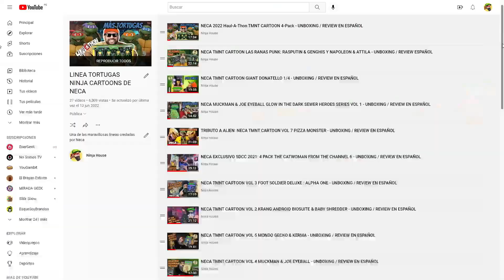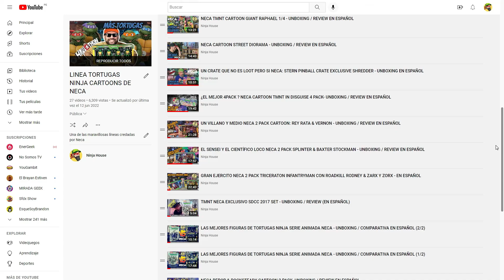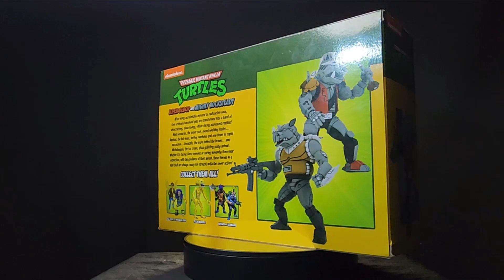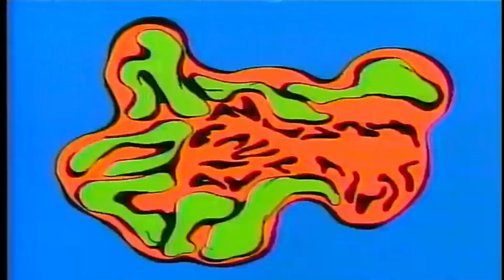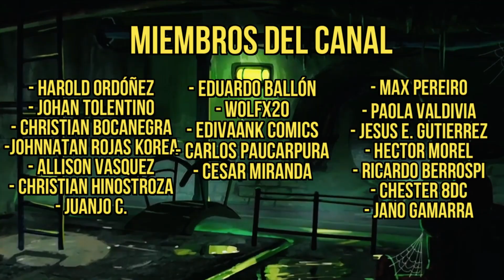NECA TMNT CARTOON SUPER BEBOP & MIGHTY ROCKSTEADY HAULATHON - UNBOXING / REVIEW EN ESPAÑOL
Adquiere las mejores figuras a los mejores precios en nuestra tienda:
Ninja House Coleccionables en Fb o IG

Sigue a Fuera del Cine:
En Tiwcht y Fb como @fueradelcine